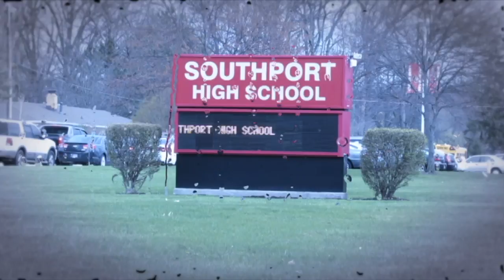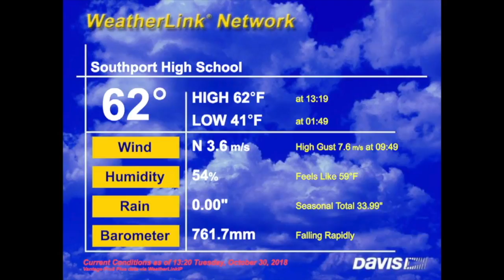SPTV Halloween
SHS - Daily Announcements
Happy Halloween!